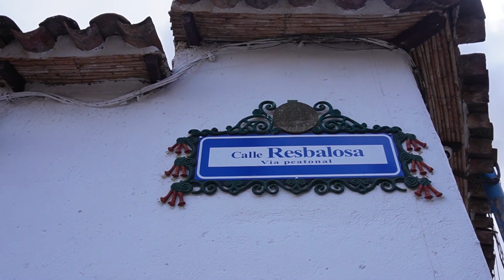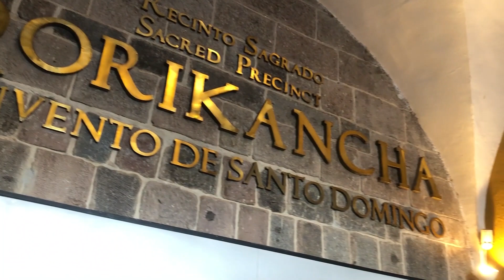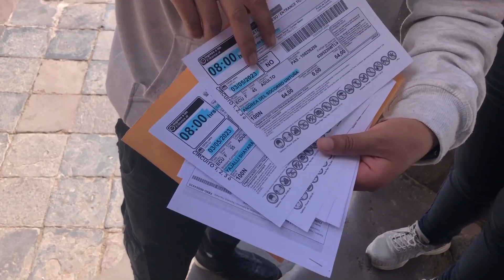LUGARES que SI o SI tienes que VISITAR de CUSCO | WarriorEmma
🔴SORTEO DE UN PELUCHE DE PERÚ🔴
-PASOS QUE DEBES SEGUIR
-Darle LIKE a todos los videos de la serie de Perú
-Comentar algo positivo en cada video de Perú (Entre más comentarios tengan más probabilidades tienes de ganar)

ESTE VIDEO ES LA SEGUNDA PARTE DE CUSCO
En esta aventura Visitamos el MIRADOR MÁS FAMOSO de Cusco y un MUSEO DELA ARQUITECTURA de la ciudad, fueron LUGARES INCREÍBLES :)